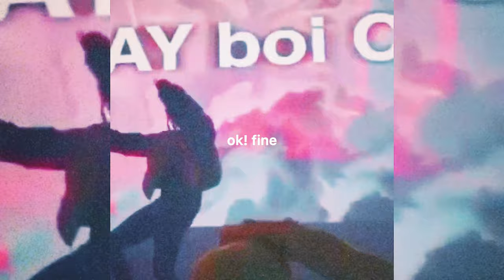(free) playboi carti + pierre bourne type beat "ok! fine" (prod.) swaj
THIS BEAT IS FREE FOR NON-PROFIT/NON-COMMERCIAL USE ONLY

ok! fine p. @swajbeats bpm 140